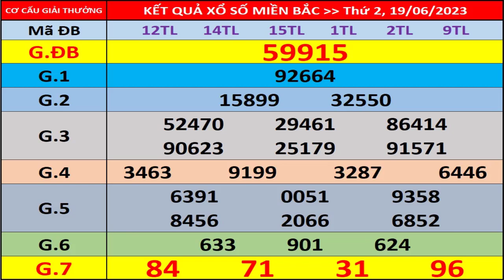Kết quả xổ số miền bắc hôm nay ngày 19/6/2023 - KQXS Hà Nội - XS Miền Bắc - XSMB - KQXSMB - XSHN